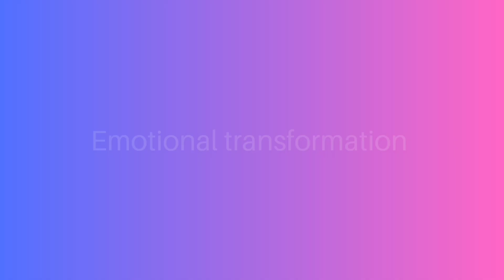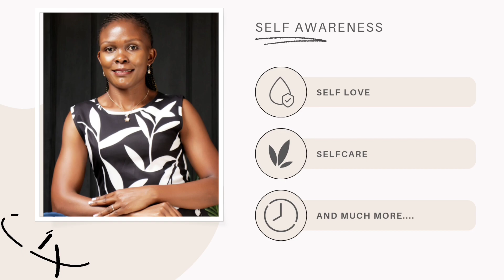Dare to Dream||How to UNLEASH YOUR GOD GIVEN POTENTIAL.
This video is a part of our A+ Mastery program which aims to challenge High schoolers and college going students to arise and reach their God given potential and become VISION driven individuals.

This video is courtesy of  @officialjwaistv_Ke with whom we are collaborating to reach students, rehabilitation centers and churches.

I'm also in collaboration with @NutriFoodTotalWellness Click the for the live podcast in which I explain more about coaching.

More content coming up from these and more collaborations.